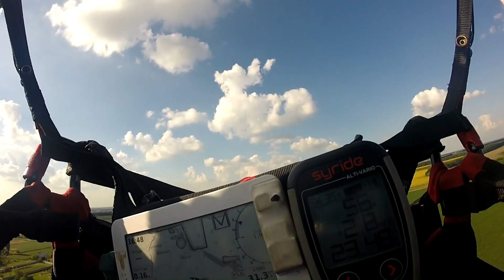Параплан. полёт в термике